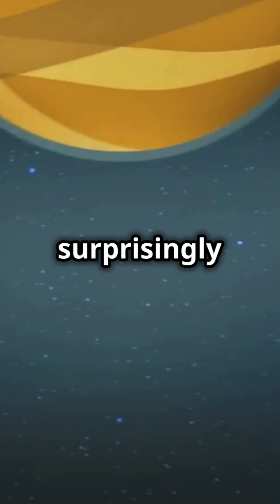Planet Bigger Than the Star: Cosmic Oddity!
Discover the fascinating world of giant exoplanets in our latest video! Did you know that some planets can be larger than the stars they orbit? Explore the enigmatic WASP-17b, a planet almost twice the size of Jupiter while orbiting a more massive star. Learn how the composition and distance of these colossal bodies influence their size, resulting in low densities and immense diameters. Dive into the mysteries of the cosmos and expand your knowledge on planetary science!

OUTLINE:

00:00:00 Planet Bigger Than the Star: Cosmic Oddity!